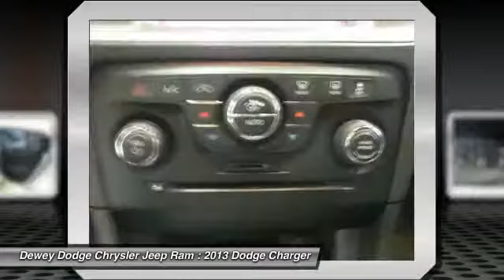2013 Dodge Charger Ankeny IA C13302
AWD, Black w/Base Cloth Seats or Base Leather Seats, Four wheel independent suspension, Front Bucket Seats, Front dual zone A/C, Heated front seats, and Power driver seat. Don't pay too much for the fantastic car you want...Come on down and take a look at this outstanding 2013 Dodge Charger. This Charger has a great cockpit layout, with all the controls easy to find and right where you need them. It is nicely equipped with features such as AWD, Black w/Base Cloth Seats or Base Leather Seats, Four wheel independent suspension, Front Bucket Seats, Front dual zone A/C, Heated front seats, Power driver seat, 4-Wheel Disc Brakes, 6 Speakers, ABS brakes, Air Conditioning, Anti-whiplash front head restraints, Auto-dimming Rear-View mirror, Automatic temperature control, Brake assist, Bumpers: body-color, CD player, Delay-off headlights, Driver door bin, Driver vanity mirror, Dual front impact airbags, Dual front side impact airbags, DVD-Audio, Electronic Stability Control, Front anti-roll bar, Front Center Armrest, Front fog lights, Front reading lights, Fully automatic headlights, Garage door transmitter: HomeLink, Heated door mirrors, Illuminated entry, Knee airbag, Leather Shift Knob, Low tire pressure warning, MP3 decoder, Occupant sensing airbag, Outside temperature display, Overhead airbag, Overhead console, Panic alarm, Passenger door bin, Passenger vanity mirror, Power door mirrors, Power steering, Power windows, Radio data system, Rear anti-roll bar, Rear reading lights, Rear seat center armrest, Rear window defroster, Remote keyless entry, Speed control, Speed-Sensitive Wipers, Split folding rear seat, Steering wheel mounted audio controls, Tachometer, Telescoping steering wheel, Tilt steering wheel, Traction control, Trip computer, and Variably intermittent wipers.